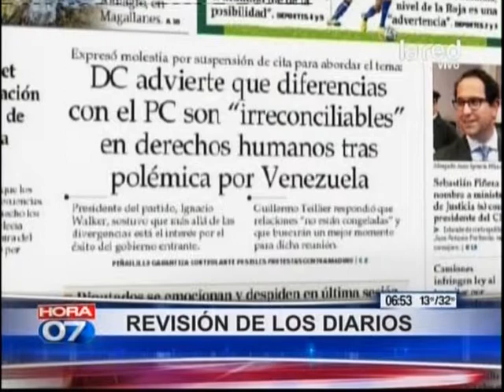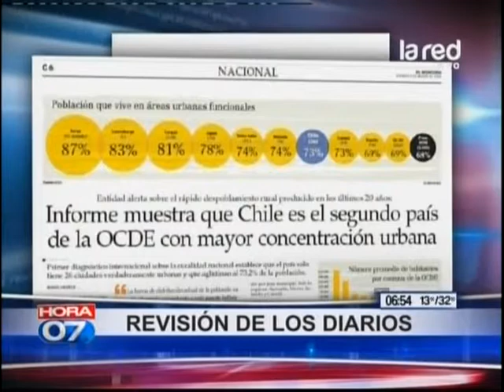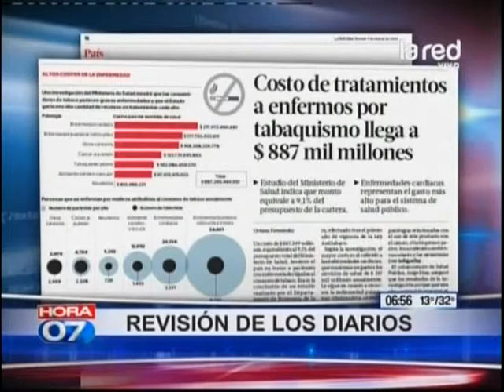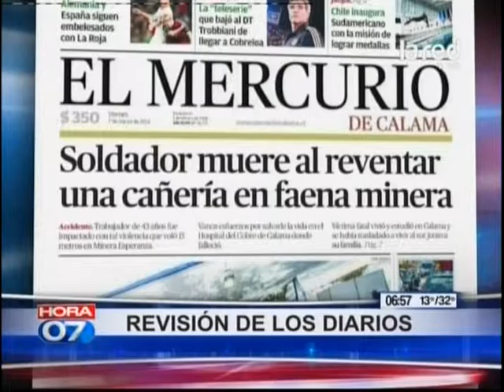Lectura de diarios (parte 1)